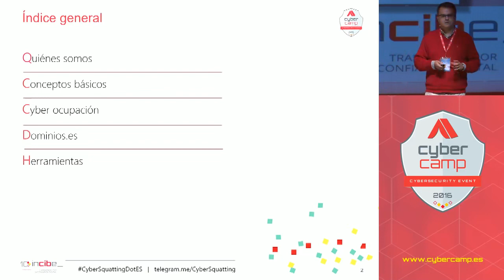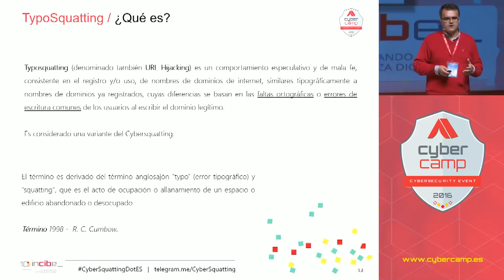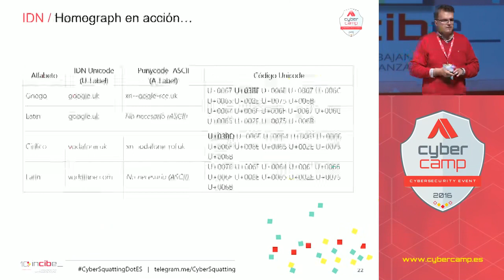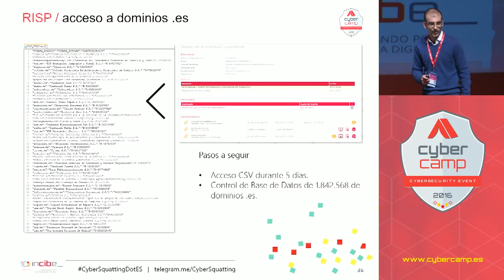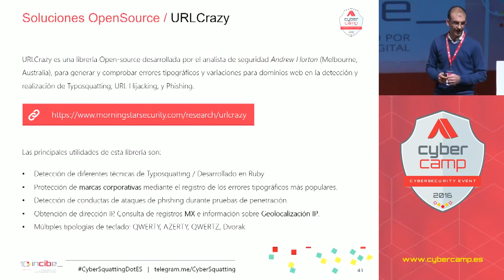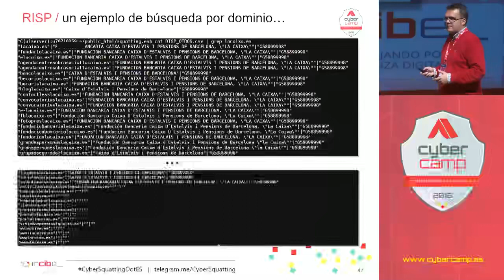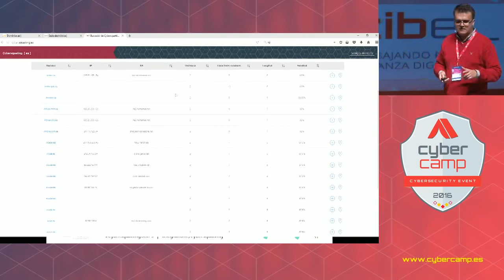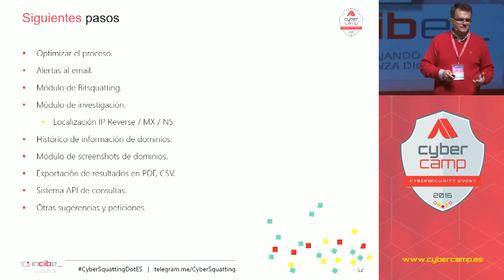Cybersquatting dot es Wiktor Nykiel e Ivan Portillo CyberCamp 2016